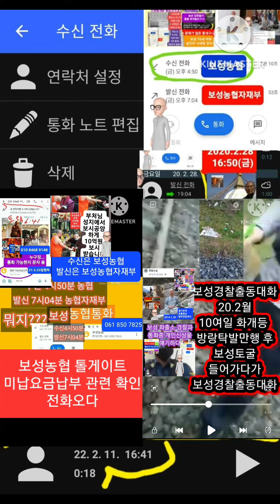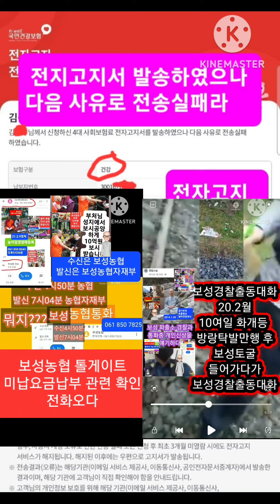보성농협에서 고속도로 톨게이트관련 자동차번호 묻는 전화 오다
노는게 공부다...달마연담대사 방랑탁발만행 고생끝에 열반락이 온다

11월8일 인도태국 40여일 방랑탁발만행 후..겨울이라 할일 없고 해서 2년여만에 다시 광주고시원에서 1달살이 하고 토굴 돌아와 쉬다가 3달만에 모처럼 무소유 아나바다쓰레기탁발 한 기념으로 사진 남기다

수행자들이여, 세상에 연민의 마음을 가져라.
인간의 이익과 번영과 행복을 위해서 길을 떠나라.
둘이 가지 말고 홀로 가라.
처음도 아름답고 중간도 아름답고 마지막도 아름다우며,
말과 내용을 갖춘 가르침을 설해라.
완전히 이루어지고 두루 청정한 삶을 널리 알려라.

좀비일진 자승과 똘마니들 40여일간 걸으면서 인도네팔 부처님성지순례 중이라는 소식 들려오는군요

달마연담대사는 출가 후 25년동안 방랑탁발만행 한 결과 땡중또라이로 낙인 찍혔는딩...

일진자승과 그 똘마니들은 편안하게 앉은뱅이 생활하다가 뒤늦게  몇 번 걸어다니드니 결과가 대단하다고 다시보게되었다고 칭찬 일색이라

이리 극명하게 가리는게..아마도 업의 결과인가 ..어쩐가...
달마연담대사 몰말자살을 극악무도하게 했나보넹. ㅎㅎㅋㅋ

그러니 그 성품이 남아 있어서인지..지금도 몰말자살을 끊임없이 글로 남기니..

과보가 무섭다 무서워. 다만 이번에도 내 손에 피 안묻히고..알아서들 좀비되어 죽어주니...

달마연담대사의 방랑탁발만행이 드디어 빛을 발해 조계종 난다긴다하는 일진들을 개과시키다
다 달마연담대사의 영향이 크니라
역시나 믿거나말거나 아님말고아니겠어요

불교신문등 보니..요래 댓글이 달렸네요...자승무리들 인도성지순례 기사에...다 달마연담대사 방랑탁발만행 영향땜시 요래 하는것이기에..대박 터트렸네요..ㅎㅎ

보성농협 톨게이트 관련 자동차번호 뭔지 묻기 위해 전화오다

죽기 일보 직전인딩... 바깥 경계 끄달려서

감성에 젖어 사니. 죽기전까지도 정신 못차리고
나몰라라 겠구나

이런 시국에 요런 정신이니...니들이 무슨 수행을 하겠느냐..

벌써 2013년도에 ..예견이리도 힌듯이..

억만평자급수행탁빌공동체 완성을 위해 보성군수만이 답이다라고

제시한게..2022년 다음대통령 후..새로운 팬데믹 ..예언이 있고보니

이리 벌써 10여년전에 답을 제시했지만..그 어느 누구도 귀담아 듣지 않았으니...

앞으로 닥칠 위험은 당연한 결과다

이래서 지혜로운 자의
말과 글을
귀를 기울려서 동참해야
그나마 미래가 조금은 덜 불안정한
삶임이 증명되다???

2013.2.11..일요일 태국 절구경하고돌아오는데

천만평 불사를 가능케하는 생각이 언뜻 떠올랐네요~

통령은 물건너 갔으니 보성군수라도 되어서 보성을 자급자족공동체협동조합화 하는거죠~~

군수되면 전 세계 부자들이 시주하게 행정을 펴는것이죠~~

문제는 군수가 되려면 돈줄과 제갈공명과 같은 인물을 섭외해야 하는데~~

공명같은 인물이 있을런지~~그런점에서 유비현덕은 잘난 인물이죠~~

그런 인재를 얻어  놀고 먹음서 성군소리 들었으니~

전 유비에 감히 비교가 안되니 더더욱 인물 얻음 알아서 다 할테니 전 그냥 굿이나 보고 떡이나 ~

천재돌머리니 실현불가능한 헛 생각으로 시간 때움서  허송세월 보내네요~~ㅋ 제발 꿈에서라도 그런 날이 왔음~ㅋ

10여일 만행 태국사원 참배 후 억만평 자급수행탁발공동체 실현 방법 생각나다 화계 토굴 홍매화에 취하다 보성 경찰과 대화 2020년 2월 11일

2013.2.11..일요일 태국 절구경하고돌아오는데

10여일 만행 태국사원 참배 후 억만평 자급수행탁발공동체 실현 방법 생각나다 화계 토굴 홍매화에 취하다 보성 경찰과 대화 2020년 2월 11일

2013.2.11..일요일 태국 절구경하고돌아오는데

10여일 만행 태국사원 참배 후 억만평 자급수행탁발공동체 실현 방법 생각나다 화계 토굴 홍매화에 취하다 보성 경찰과 대화 2020년 2월 11일

나몰라라 겠구나

말과 글을
삶임이 증명되다???

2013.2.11..일요일 태국 절구경하고돌아오는데

10여일 만행 태국사원 참배 후 억만평 자급수행탁발공동체 실현 방법 생각나다 화계 토굴 홍매화에 취하다 보성 경찰과 대화 2020년 2월 11일

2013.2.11..일요일 태국 절구경하고돌아오는데

10여일 만행 태국사원 참배 후 억만평 자급수행탁발공동체 실현 방법 생각나다 화계 토굴 홍매화에 취하다 보성 경찰과 대화 2020년 2월 11일